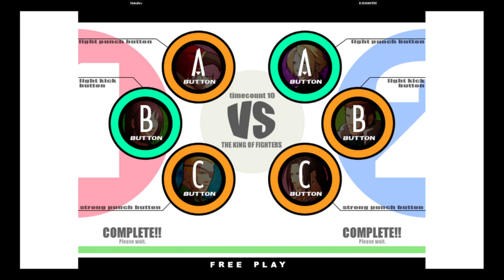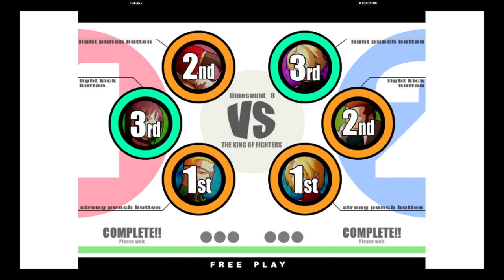KOF XI | HoboDro VS D.GUANATOS | 🇺🇸🇺🇸 Fightcade eSports